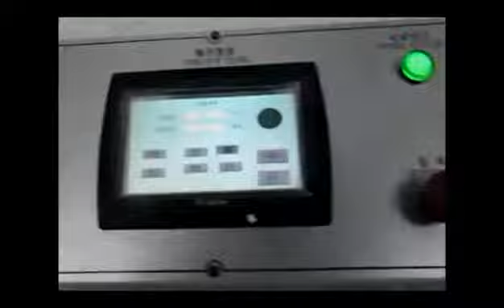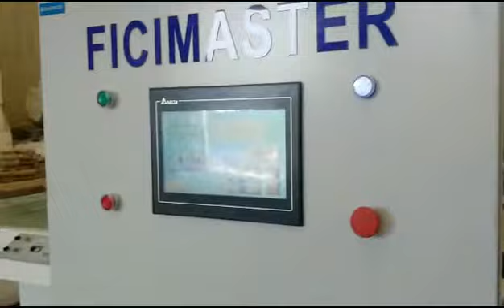Door Paint Spraying Machine-008618660298427(whatsapp,wechat,imo)